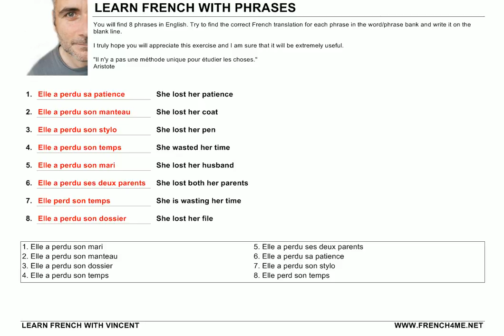Learn French with Phrases # Exercice # 258